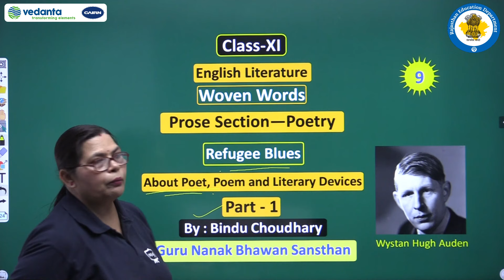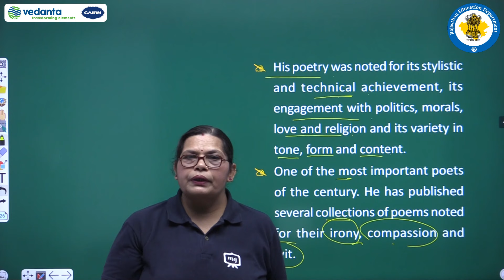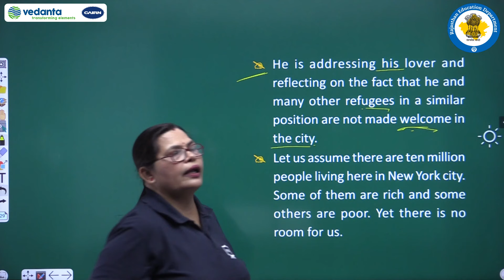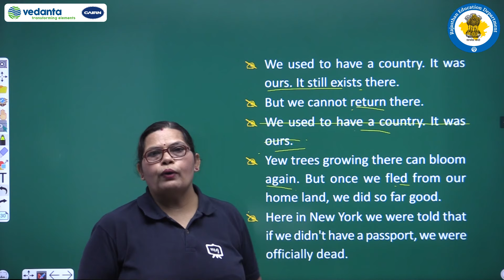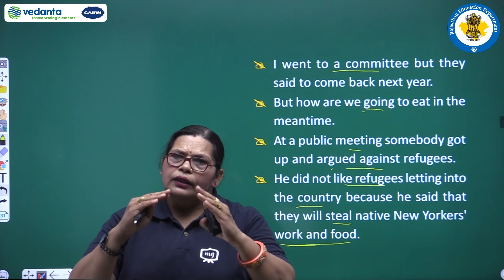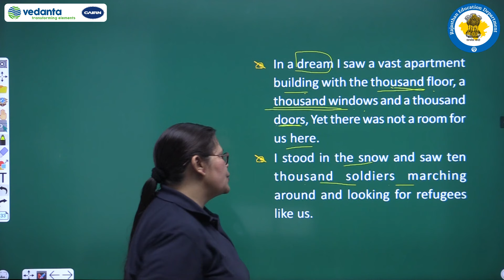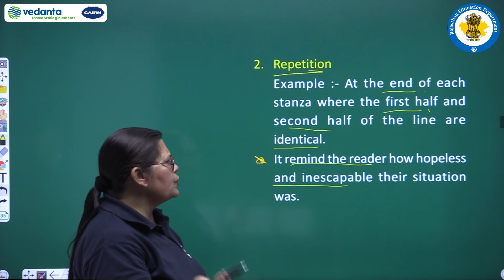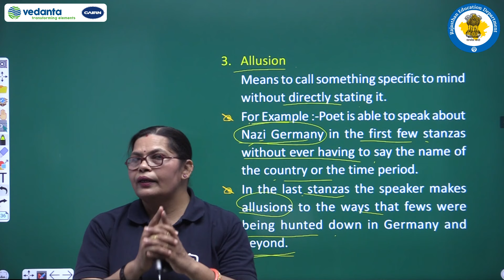NCERT | CBSE | RBSE | Class - 11 | English Literature | Poetry | Refugee Blues | Part - 1